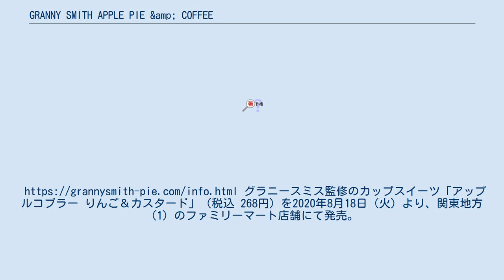GRANNY SMITH APPLE PIE &amp; COFFEE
GRANNY SMITH APPLE PIE & COFFEE（グラニースミス アップルパイ&コーヒー）は、ホームメイドスタイルのアップルパイ専門店。
運営会社は株式会社ファンゴー。
 青森と長野の提携農家から直送される国産りんごをふんだんに使用したアップルパイをメインに展開するグラニースミス アップルパイ&コーヒー。
ホームメイドスタイルのアップルパイ専門店として、2012年に東京都世田谷区に三宿店を開店。
以降、東京都、神奈川県、兵庫県の1都2県に10店舗を展開（2021年1月現在）。
「グラニースミス」の略称で親しまれている。
 店名は、青りんごの品種「グラニースミス」と“スミスおばあちゃん”を意味する「Granny Smith」から名付けられた。
どこか懐かしい「おばあちゃんの味」をコンセプトに、青森や長野などの契約農家から直接仕入れる産地直送のりんごを使ったアップルパイをメインに、バリスタが淹れるこだわりのコーヒーとともに提供している。
 グラニースミス アップルパイ&コーヒー ストーリー 常時約8種のアップルパイを店頭で販売。
通年で販売する定番4種類のほか、季節限定商品、各店舗だけの限定商品がラインナップ。
一部、オンラインでも購入が可能。
グラニースミス監修のカップスイーツ「アップルコブラー りんご＆カスタード」（税込 268円）を2020年8月18日（火）より、関東地方（1）のファミリーマート店舗にて発売。
SNSなどで話題となり品薄状態となる。
好評につき、更なるエリア拡大（2）とリニューアルを経て、第二弾を2020年10月20日（火）、第三弾を2020年12月1日（火）より販売した。